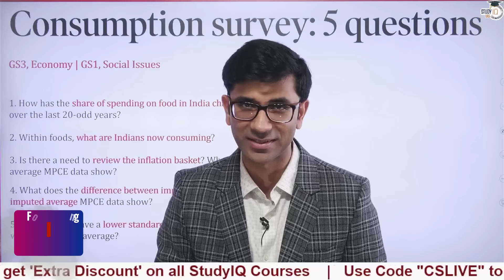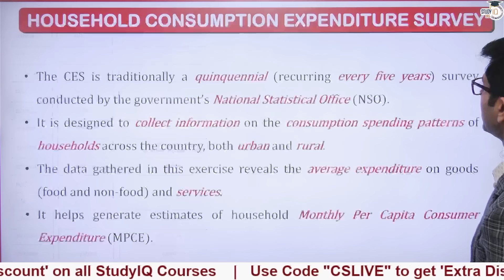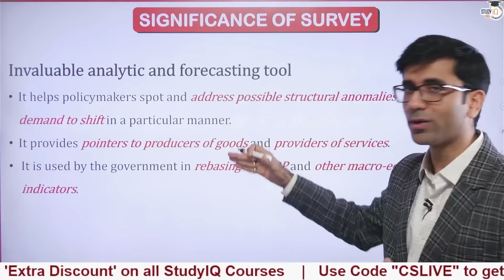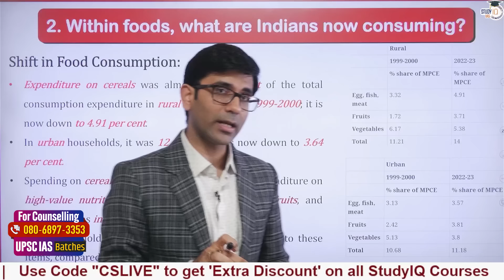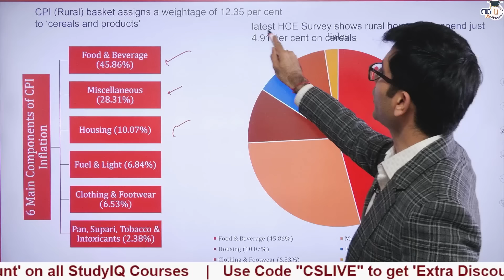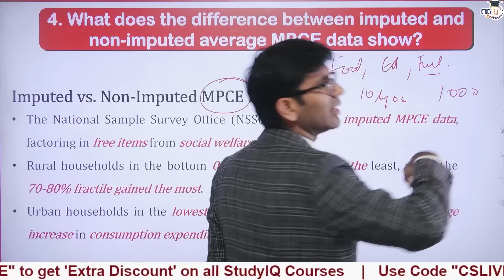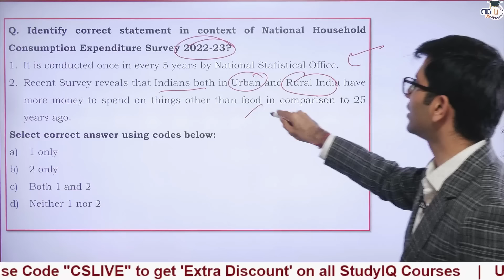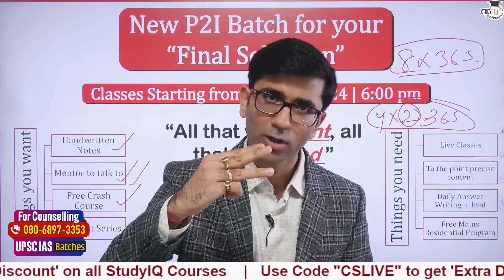Household Consumption Expenditure Survey 2022-23: Key Takeaways | UPSC GS3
UPSC IAS Live SIP+ 2024 Last Batch
Batch Starting on 1st March'2024 | Class Timing - 5:00 PM

In this video, explore the key takeaways from the Household Consumption Expenditure Survey 2022-23, crucial for UPSC General Studies Paper 3 preparation. Gain valuable insights into consumer behavior, economic trends, and their implications for policy-making. Stay informed about important socioeconomic indicators shaping India's development trajectory.

Batch Starting on 1st March 2024 | Daily Live Classes at 8:00 AM